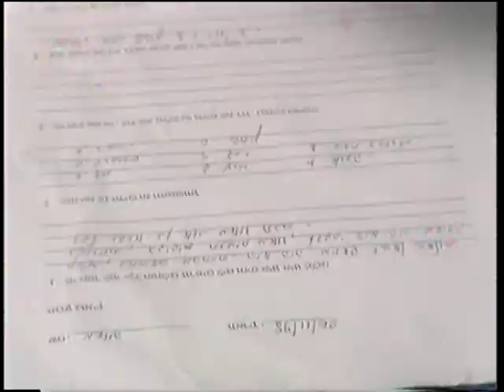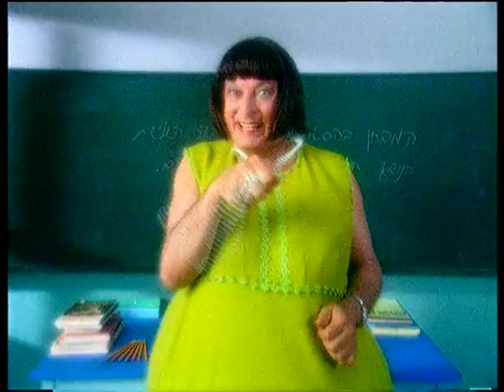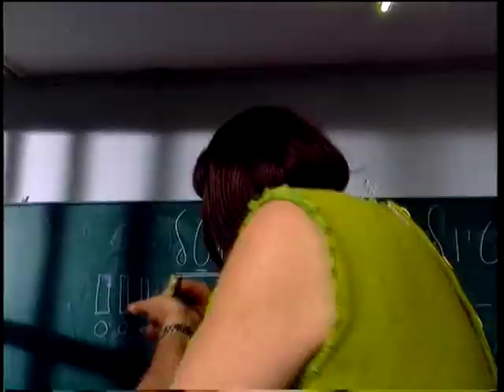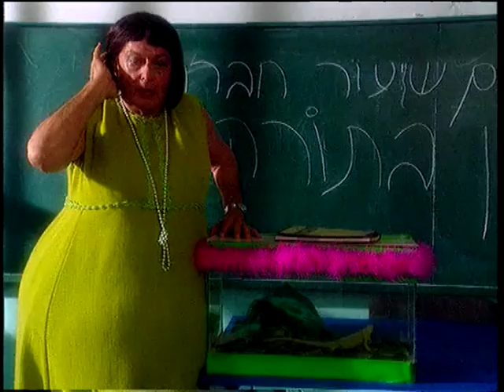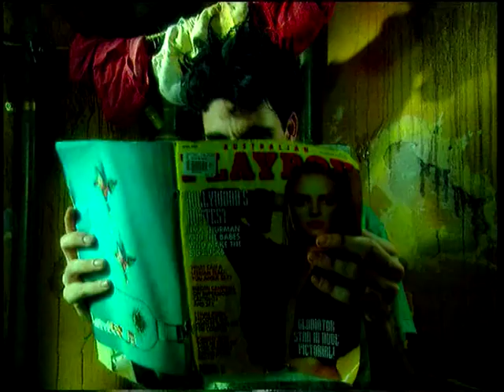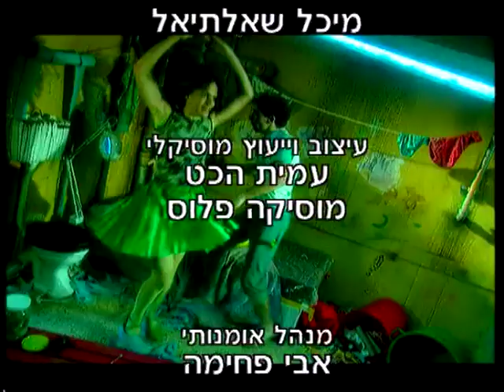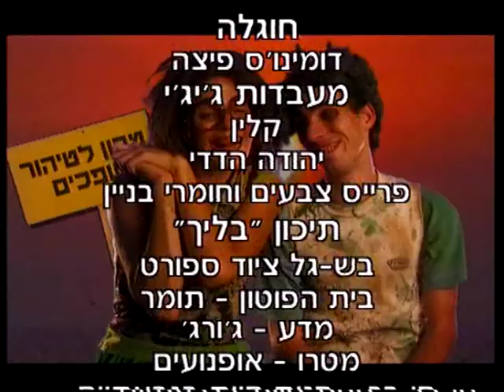זבנג פרק 12